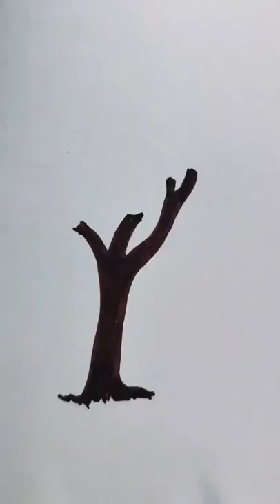easy tree painting